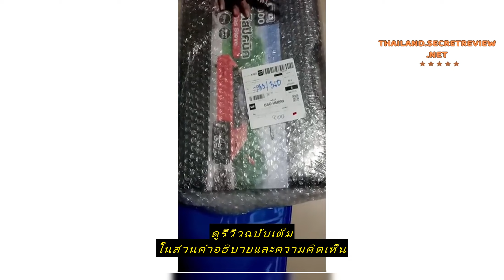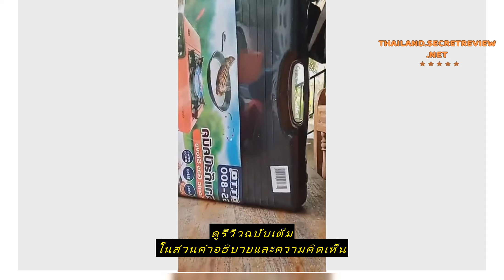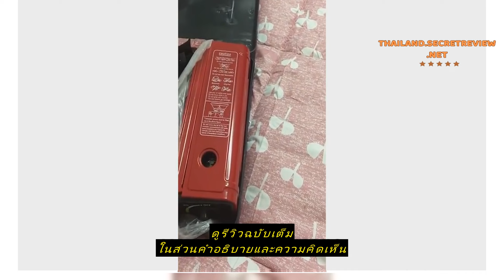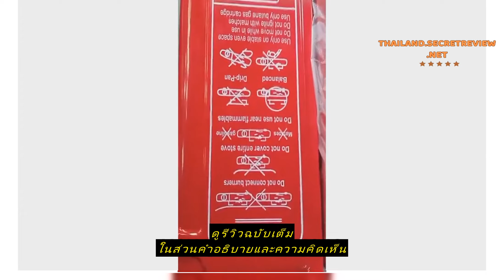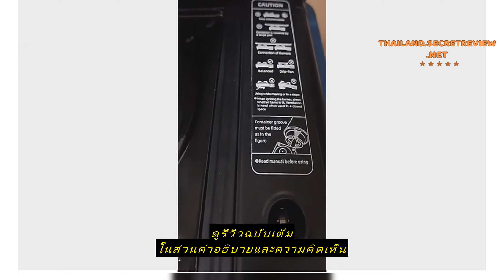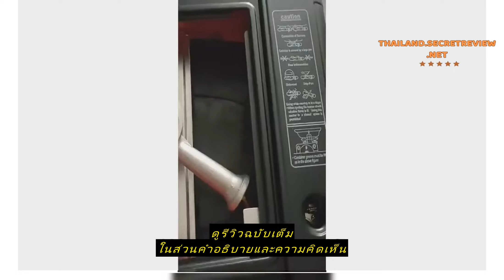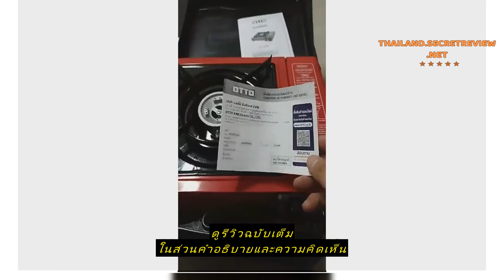Review เตาแก๊สปิคนิค OTTO รุ่น GS-800 / NAKSA รุ่น NGS-008/NGS-007 (แถมฟรี!!!กระเป๋าเก็บเตา)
ซื้อราคาที่ถูกที่สุดบน Shopee ที่นี่

เตาแก๊สปิคนิค OTTO รุ่น GS-800 / NAKSA รุ่น NGS-008/NGS-007 (แถมฟรี!!!กระเป๋าเก็บเตา)